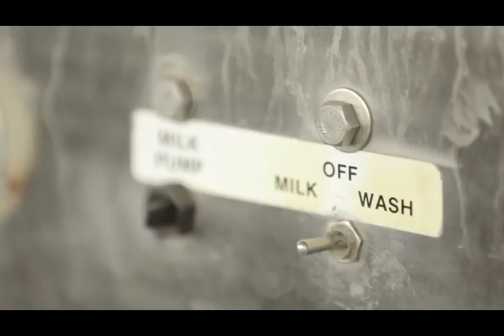Dairy Farm in America: Heat stress management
Heat stress occurs when a dairy cow's heat load is greater than her capacity to lose heat, and is sometimes referred to as hyperthermia. Dairy cows in areas of New Zealand are affected by heat stress during summer.
Causes of heat stress
Air temperature, humidity, solar radiation and air movement.
When air temperature is greater than about 23ºC and relative humidity is greater than 80%, cows begin to experience heat-induced depression of feed intake, and lower productivity.
High relative humidity decreases evaporation and reduces the cow's ability to lose heat by sweating and breathing.
Cows radiate heat during the night to the cooler surroundings, so high temperature, humidity and cloud cover at night can also reduce cooling.

Dairy farming is a science and to get maximum profit from this business one must learn the scientific principles of modern dairy farming.
Success of any dairy farm depends on the following factors;
1. Selection of animals which have high genetic potential
2. Scientific Housing and cow comfort
3. Feeding practices and quality of ration
4. Disease prevention and measures to avoid diseases
5. A well-managed breeding program
6. Record keeping and general management
7. Efficient economics calculation
In our videos, Dr. Imtiaz has compiled the data and has tried to explain all the above principles and how to achieve them.
Every step has its own science and art, and they all work side by side.
Dr. Imtiaz